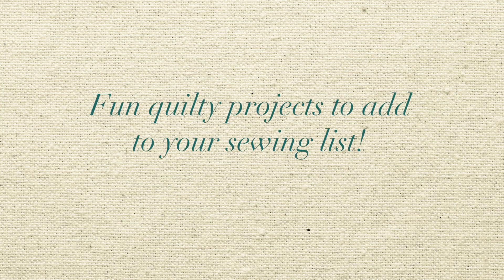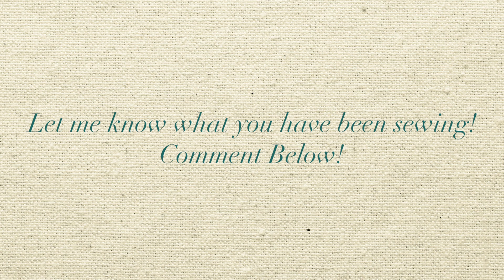Welcome Back Melissa to Art Gallery Fabrics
Hello Fabric Friends! 👋 It's Meli and I missed you all so much! I am happy to be back and ready to create sewing and fabric videos for the AGF Channel! I wanted to catch you up with what I been up to so enjoy watching my welcome back video! Looking forward to meeting all our new AGF subscribers and reconnecting with you all! You will find all the links to the projects I talk about in the video below! 👇Read my Welcome Back blog post

Fire Fly Quilt-